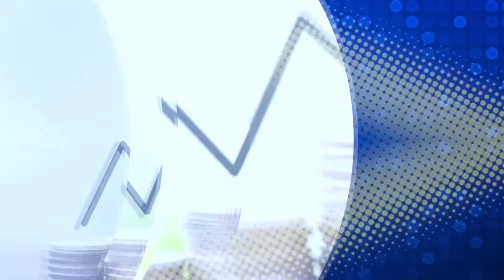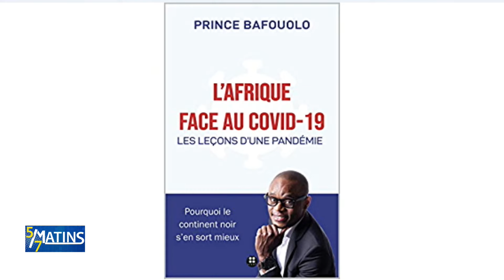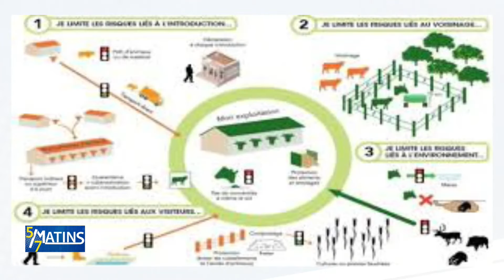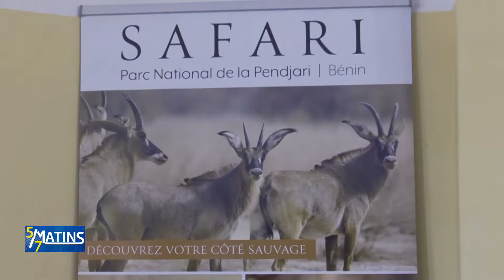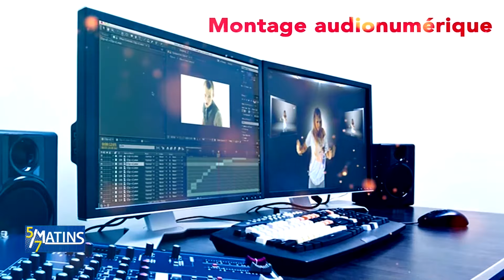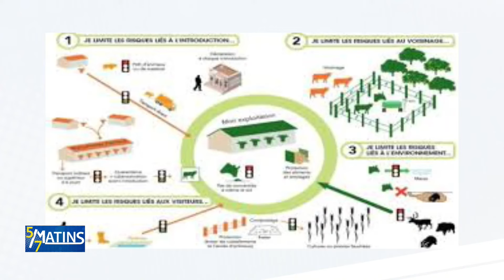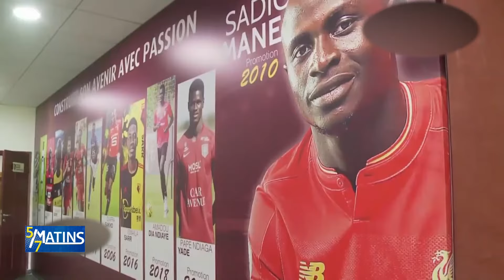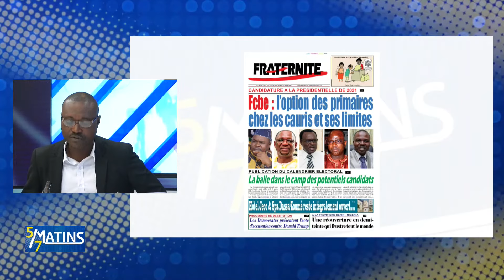[Replay] "5 sur 7 Matins" du Mardi 12 Janvier 2021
Retrouvez ici l'intégralité de notre émission "5 sur 7 Matins" du Mardi 12 Janvier 2021